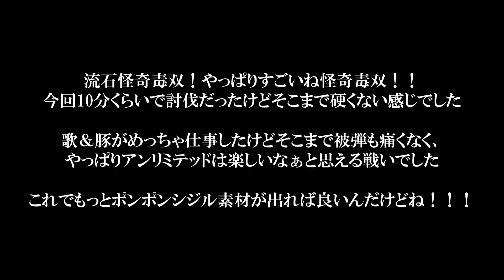【MHF-ZZ】ポボルと言えば怪奇毒双なので解禁します アンリミテッドモードポボルバルムに挑戦！